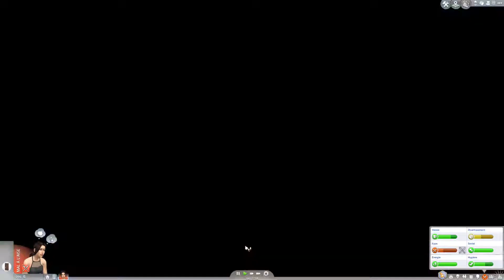Let's Play Les Sims 4 - Temple Robber #5 - Nouveau départ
Jamais Lora n'aurait pu imaginer ce qui l'attendait à son retour de Selvadorada ...